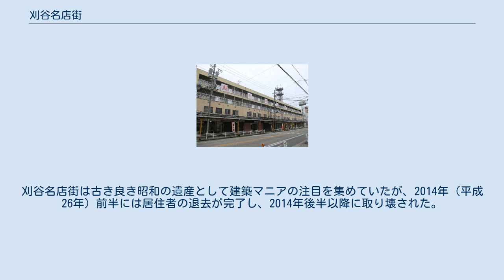刈谷名店街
刈谷名店街（かりやめいてんがい）は、かつて愛知県刈谷市東陽町にあった店舗兼アパート。
1960年（昭和35年）8月28日に開業したが、2014年（平成26年）以降に取り壊された。
 愛知県刈谷市の中心駅である刈谷駅の南西約400メートルにあるのが東陽町商店街である。
かつては刈谷市最大の商店街として銀座通り中町商店街があり、1960年（昭和35年）6月には刈谷市初のアーケードを建設して刈谷銀座アーケード街とも呼ばれた。
しかし、知多郡東浦町から来る買い物客は刈谷銀座アーケード街に吸い取られてしまい、その先の東陽町商店街まで来ないことが悩みだった。
 刈谷銀座アーケード街に対抗するために、直後の1960年（昭和35年）8月28日に開業したのが刈谷名店街である。
全長約100メートルにも及ぶ長いビルであり、1階は商店街を形成する店舗、2階は店舗所有者の住居、3階と4階部分が愛知県営の賃貸住宅となっていた。
薄緑色のタイル張りだったのが特徴である。
開店時には高浜市や碧南市にまで宣伝を行い、東陽町商店街の中には開店前に比べて5倍に跳ね上がった店舗もあったという。
 開店時の商店の内訳は、岡部木工、靴のよねず、洋品の浪花屋、紳士服のイソムラ、塚本洋傘店、佐野時計店、ふく甚、トヨタミシン販売、喫茶の木村屋、レコードなどの永田商会、丸保商店、八百徳食品店、マルヤ、生菓子のいろは雀、木村屋製パンだった。
 刈谷名店街は国鉄刈谷駅と刈谷市中心部を結ぶ道路沿いにあり、周辺にはトヨタ紡織や愛知製鋼や豊田自動織機などのトヨタ系大企業の工場が集積していることから、高度成長期には多くの人でにぎわった。
 2007年（平成19年）までは道路を挟んで反対側も刈谷名店街のように片側式アーケードがあったという。
刈谷名店街は古き良き昭和の遺産として建築マニアの注目を集めていたが、2014年（平成26年）前半には居住者の退去が完了し、2014年後半以降に取り壊された。